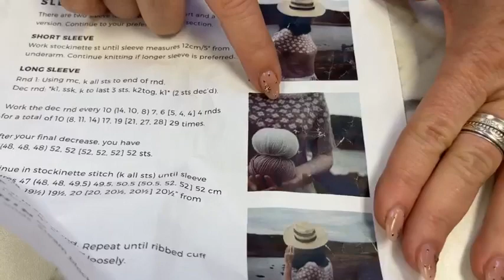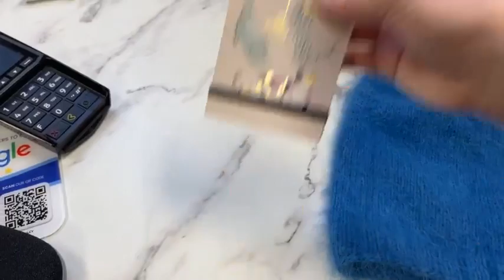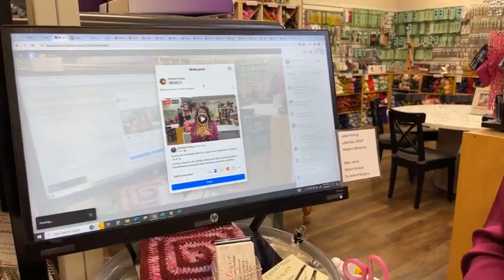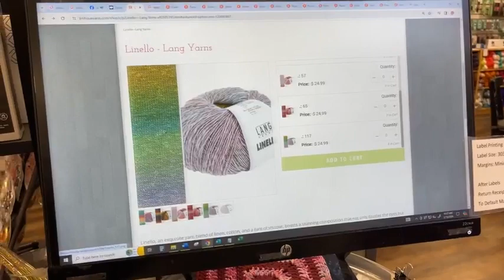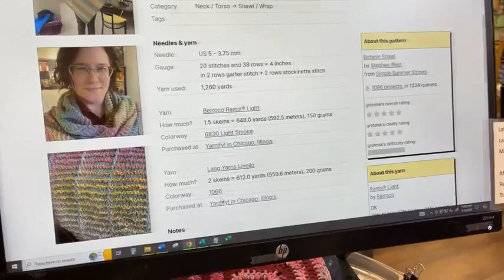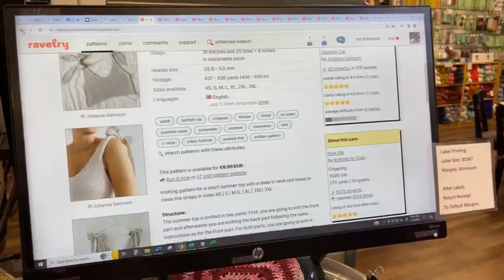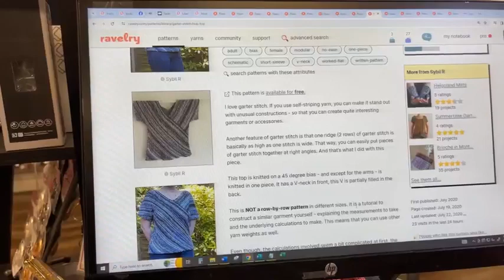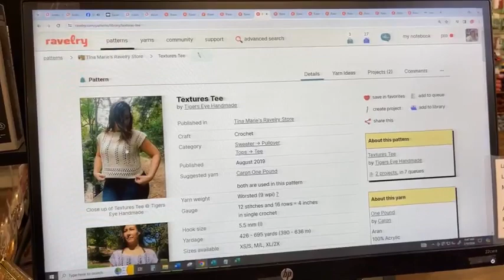Spring 2024 Yarn Collection! See Our Stunning Linen Blend 🧶 Crafty Inspiration & Travel Must-Haves!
Spring into Creativity with Our Latest Yarn Collection for Spring 2024! 🌸
Exciting news for all crafting enthusiasts! We’ve just launched a breathtakingly gorgeous linen blended yarn that’s a perfect 10/10 in beauty and quality. This yarn is not only stunning but also embodies the freshness and vibrancy of spring. Its lightweight and breathable qualities make it ideal for your next project.
🧶 And speaking of projects, our very own Susan has whipped up a “One Skein Wonder” over the weekend using this fabulous yarn. Wait till you see it! It’s the perfect inspiration to kickstart your spring creations.
👜 For our travelers, we’ve got something special for you too! This foldable marvel can easily be tucked into your suitcase, making it the ideal choice for crafters on the go. Crafty convenience at its finest!
Watch through to see our latest creations and fall in love with your next project. Whether you’re at home or on the move, our Spring 2024 collection is here to inspire your creativity and passion for crafting.

We are live on Zoom Tue & Wed each week from 3-4 pm Pacific

Danielle
May I Borrow This Please

Susan
Arwen Keyhole Scarf

Daily Prize
Barber Pole